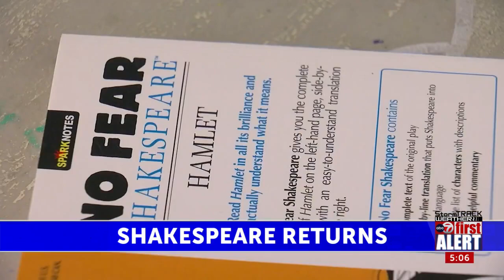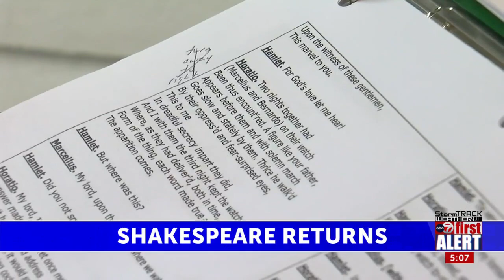Local Hamlet production gets ready to hit the stage